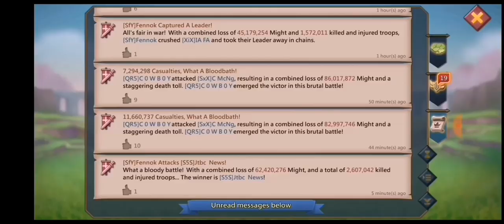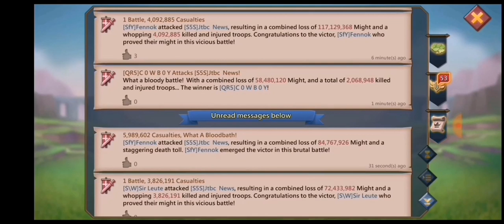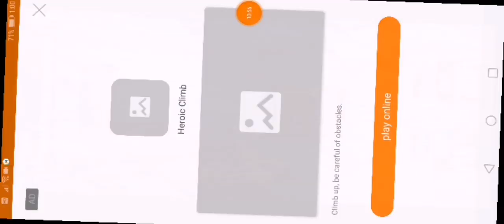Familiars! Sfy zeroing 1b semi online. Kane flexes his maxed familiars!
Add me on line Predatorxvx